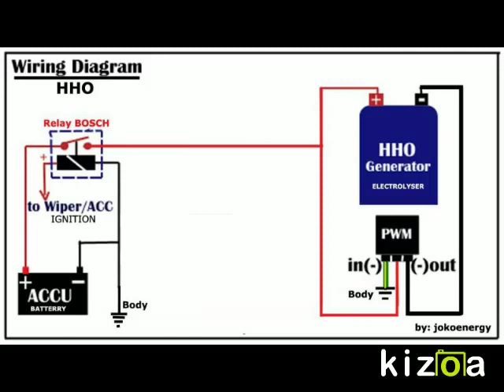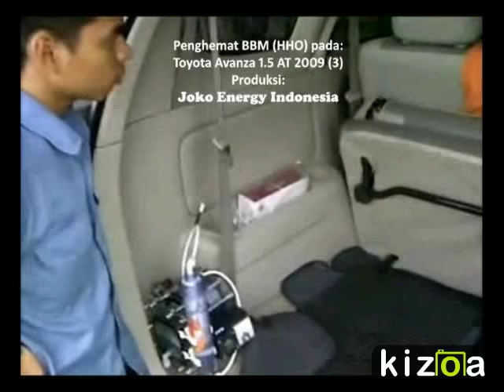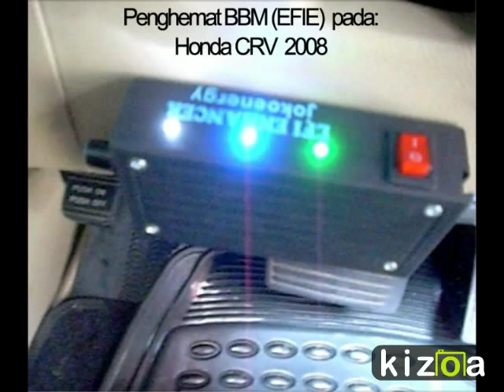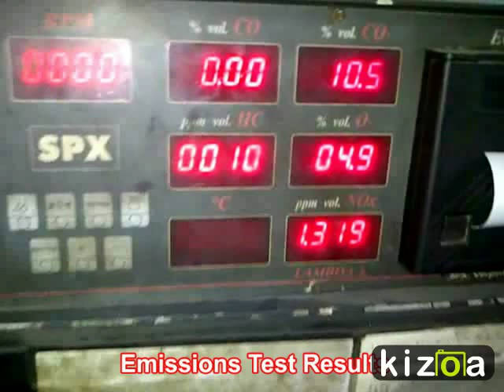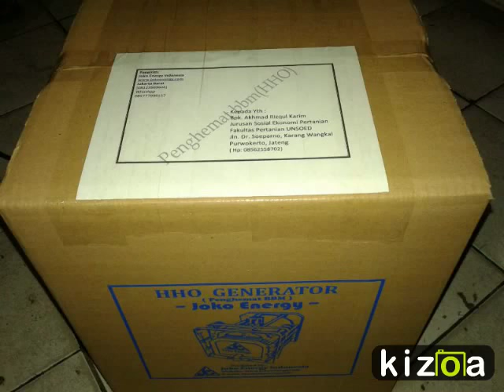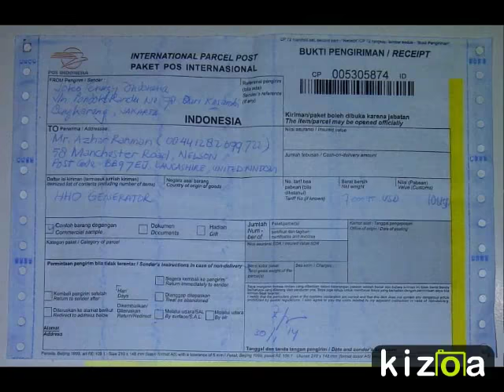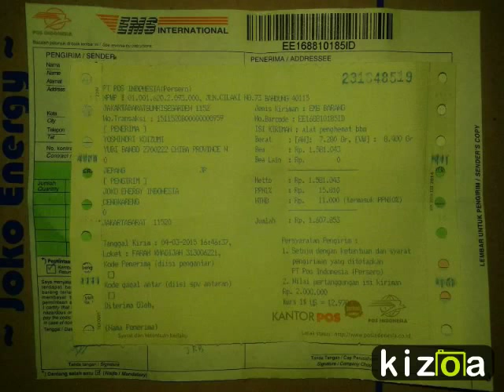Fuel Saver HHO Joko Energy on various vehicles